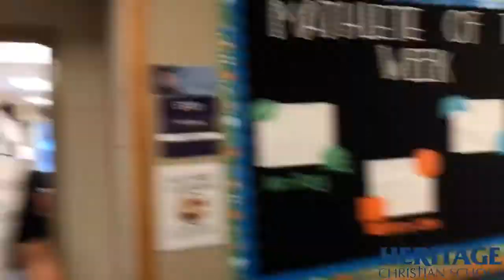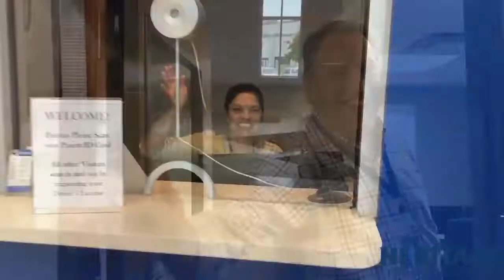First Day Of School (2019-20) | Heritage Christian School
Welcome back, Heritage! We missed you!